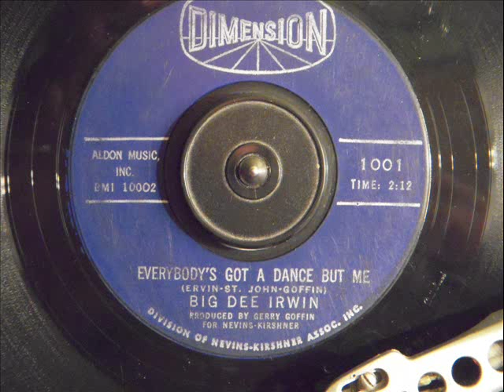BIG DEE IRWIN - EVERYBODY'S GOT A DANCE BUT ME